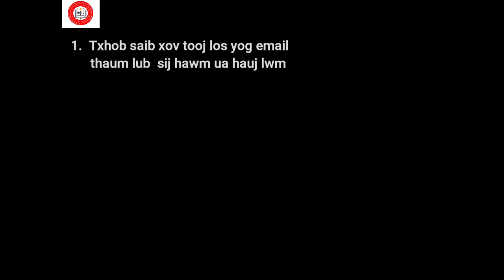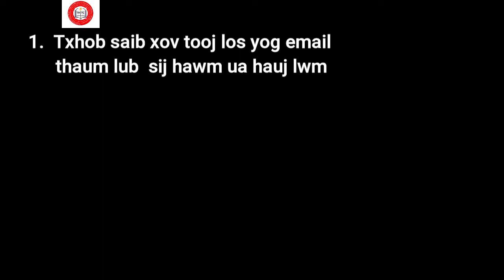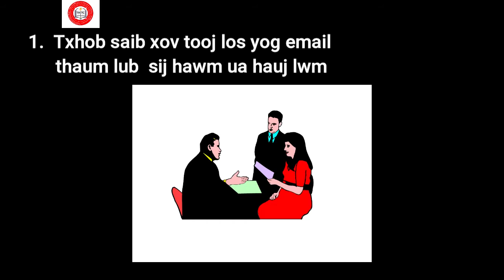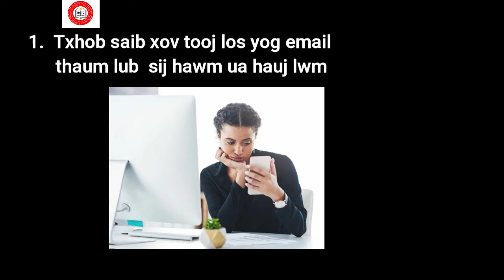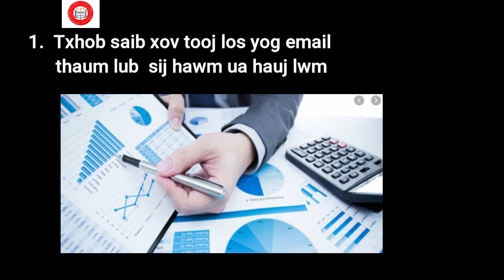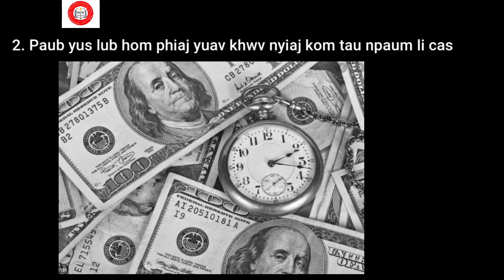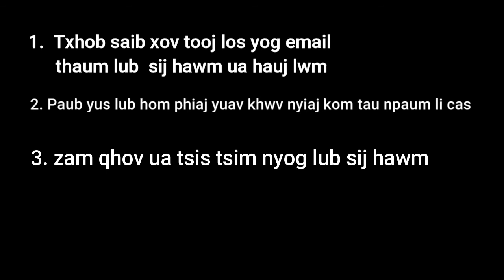Neeg nplua nuj siv lawv lub sij hawm li cas?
How rich people manage their time.
Qhov video no kuv tham txog kev siv sij hawm ntawm cov neeg nplua nuj thiab cov neeg tsis nplua nuj sib txawv li cas. Zoo rau kawm los txhim kho kev siv sij hawm kom tau txais txiaj ntsig zoo.